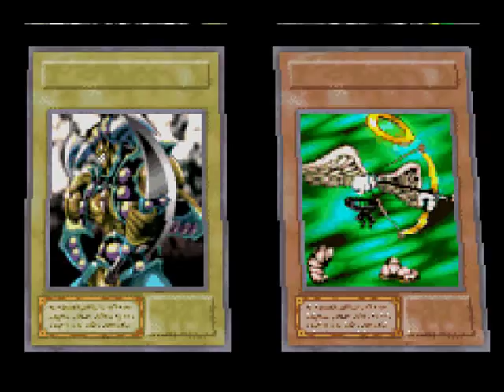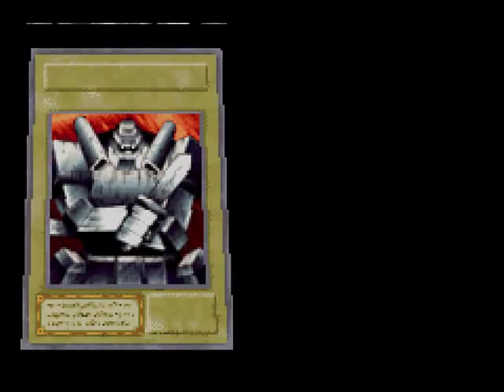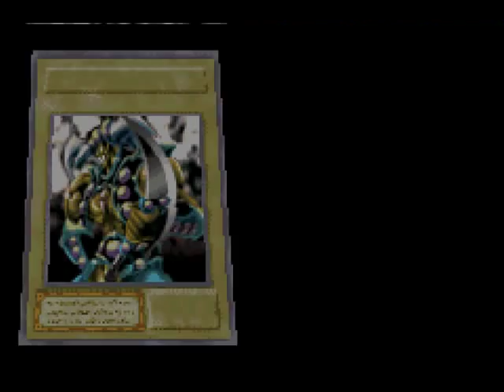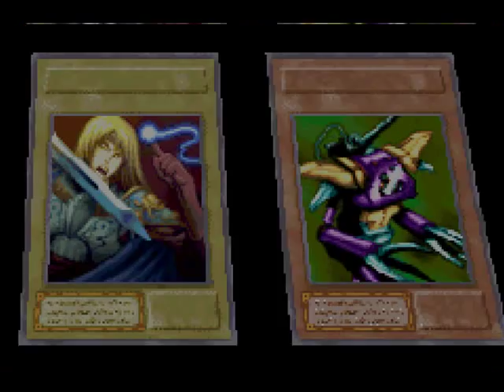Let's Play Yu-Gi-Oh! The Eternal Duelist Soul #22 - Rare Hunter is Frequently Hunted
Very lucky to get set up in a Match Duel against someone in my current Tier. With that, Rare Hunter now has 4 losses against me. Now I need to beat the remaining four Ghouls one more time each to beat Tier 3. Game published by Konami.